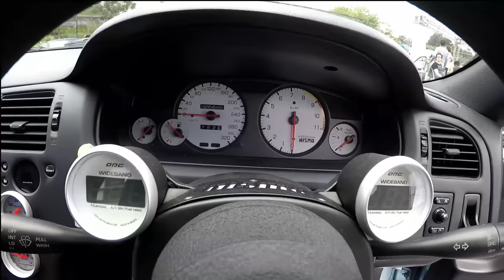ROLÊ INSANO COM SKYLINE GTR R33 «Bruno Bär»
Sabe aquele carro que você sempre sonhou em ver pessoalmente? E se você pudesse entrar nele? Melhor ainda, se você pudesse dar uma volta nele, sendo pilotado da maneira mais insana e maluca que você já viu na vida? Pois é, eu consegui realizar tudo isso de uma única vez. Acompanhe esta aventura a bordo do mítico Nissan Skyline GTR V spec.

→ 11/03 - Drift Racer - Kartódromo de Registro - SP
→ 17 e 18/03 - Motor Show - Speedway Baln. Camboriú - SC

▪ Segue o Renne no instagram!